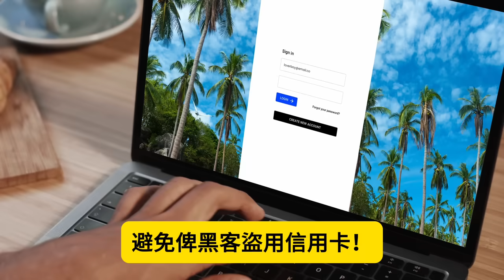11.5【 餐飲業告急！大快活發盈警！ 】再因港人北上消費！大快活盈利狂跌，餐飲業大佬全線告急！網民揭露大快活咎由自取？！主持: Johnny Fok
11.5【 餐飲業告急！大快活發盈警！ 】再因港人北上消費！大快活盈利狂跌，餐飲業大佬全線告急！網民揭露大快活咎由自取？！